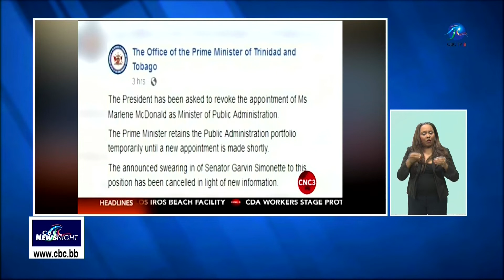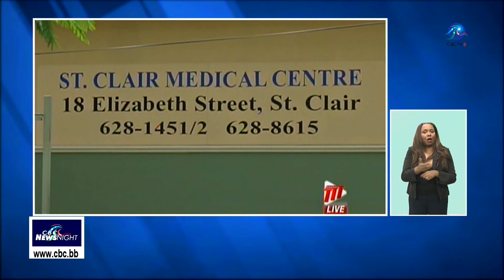CBC NEWS NIGHT AUGUST 13 2019